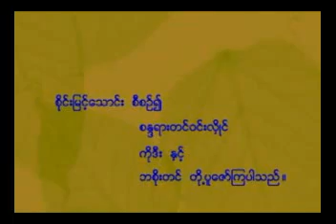DVD- Disc A - Chapter-7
Maha Bodhi Ta Htaung Sayadaw
စစ္ကိုင္းတိုင္း၊ မုံရြာၿမိဳ႕နယ္၊ ခတကၠန္ ေတာင္ရြာ
မဟာေဗာဓိတေထာင္ ဆရာေတာ္ဘုရားႀကီး
အဂၢမဟာ သဒၶမၼေဇာတိကဓဇ
ဘဒၵႏ ၱ နာရဒ